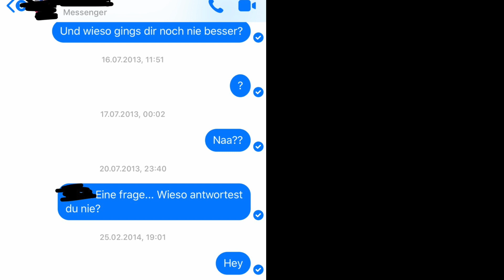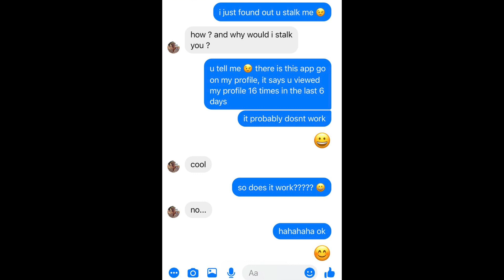Q&A Part 2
Wir beantworten  eure Fragen bitteschön
definitiv bisschen tmi Bitteschön